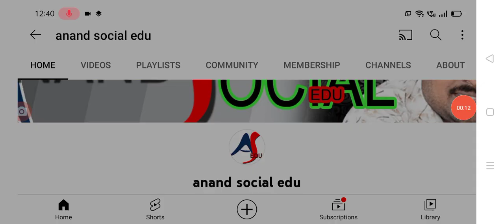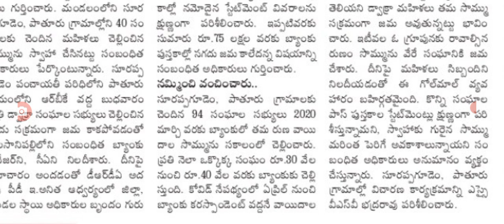డ్వాక్రా మహిళలకు షాక్ 75 కోట్ల గోవిందా bad news for dwacra women latest update.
hello everyone today update is AP government latest update on dwacra groups loans latest update .@anandsocialedu